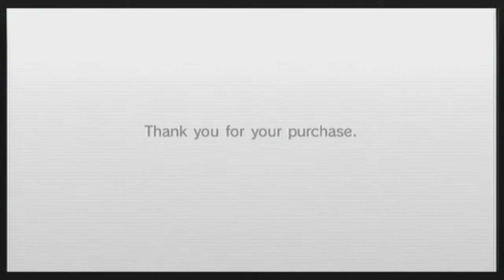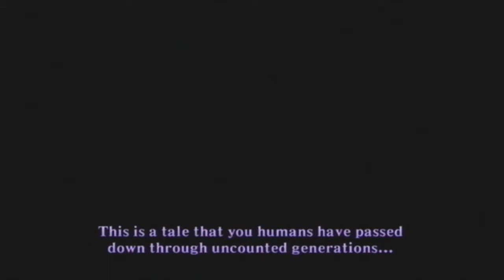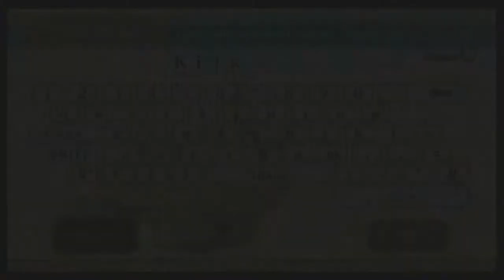Lets Play: Legend of Zelda Skyward Sword Part 1: The Academy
In this First Part we explore the Acedemy and meet some weird People
My guest is my school friend:
FireisSnake